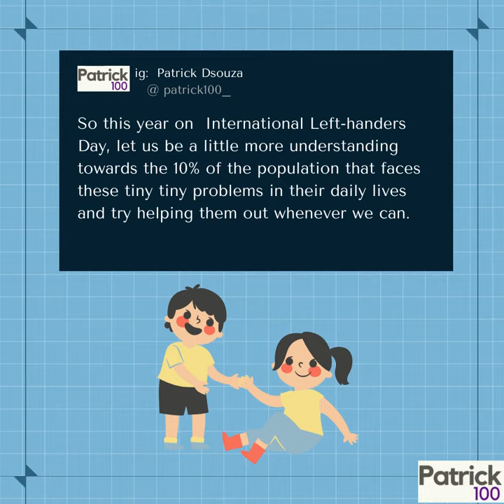International left handers day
Online Courses
CAT Mentorship
Online CET

Classroom Courses
CAT Mentorship
Online CET

XAT
CET
SNAP
NMAT
TISS

Test Series
CAT
CET
TISS